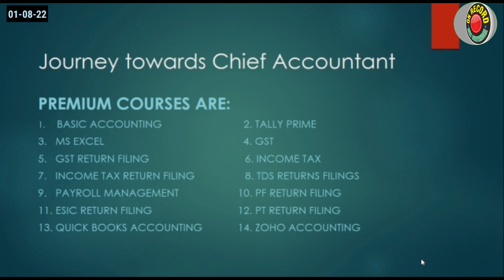शहर में मूलभूत सुविधा की बजाए हो रही है पुतलो पर धडल्ले से फिजूलखर्ची-कांग्रेस | Dilip Dhole | MBMC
शहर में मूलभूत सुविधा की बजाए हो रही है पुतलो पर  धडल्ले से फिजूलखर्ची-कांग्रेस
मूलभूत सुविधा न मिलने के चलते कांग्रेस का मनपा पर हल्लाबोल
मनपा आयुक्त को गुमराह कर रहे है विभाग अधिकारी
भाजपा के कार्यकाल में जम कर हो रहा है भ्रष्टचार, देना होगा जवाब